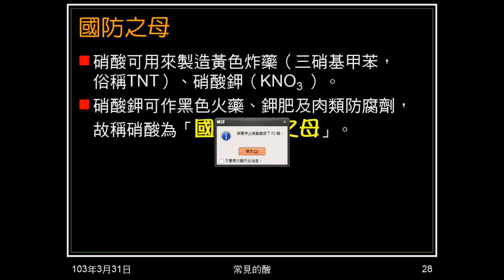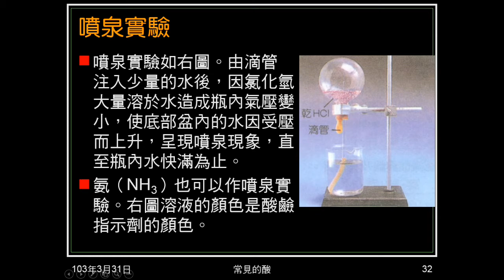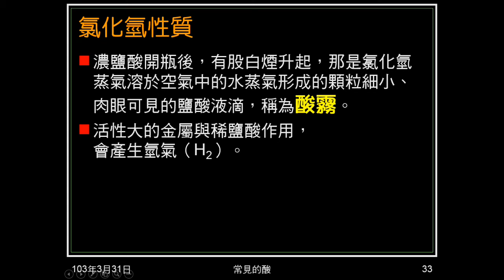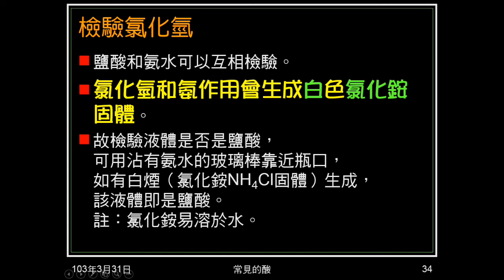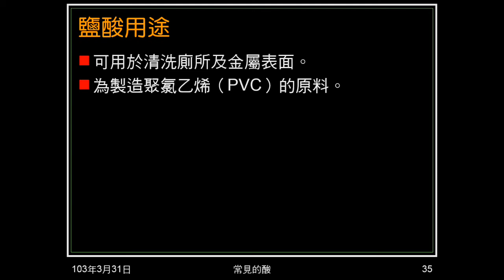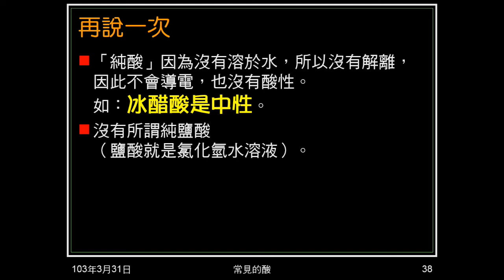102學年國二理化_酸鹼鹽10：常見的酸（鹽酸、醋酸）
介紹鹽酸、醋酸。說明鹽酸性質、可做噴泉實驗，與氨互相檢驗。說明何謂冰醋酸及冰醋酸沒有酸性。